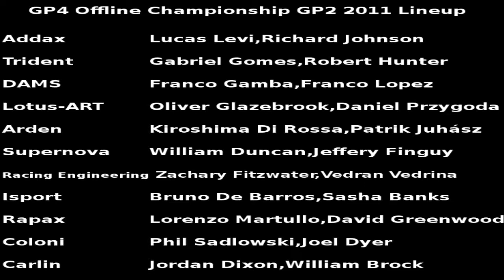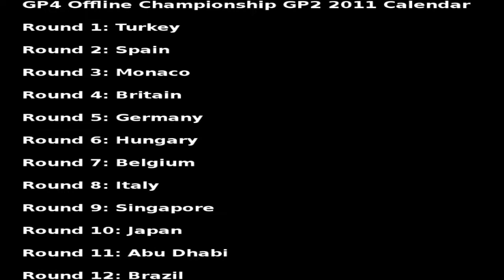GP4 Offline Championship GP2 2011:Lineups and Calendar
This is the confirmation of lineups and calendar for the 2011 GP2 season.